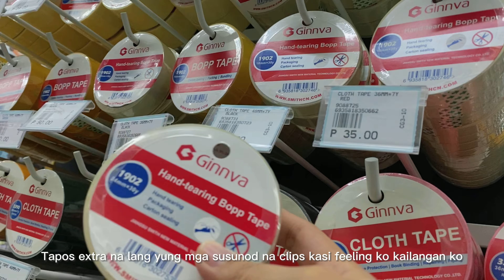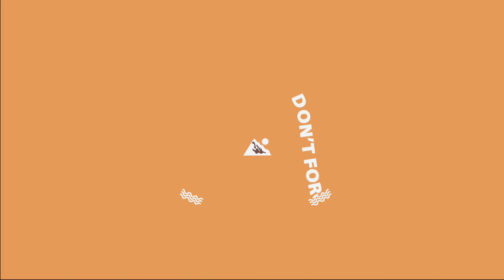Life in 20’s 🍳 unboxing my carote pan + grocery haul + mr. diy | AUTOVIO #20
Hello mga ate at kuya! Did a lot of grocery, eating and buying stuff from Mr. DIY. If you have some recommendations, hit the comment section below! ;)
Product links? Check it here:
Carote Non-stick Tamagoyaki Pan (P589)